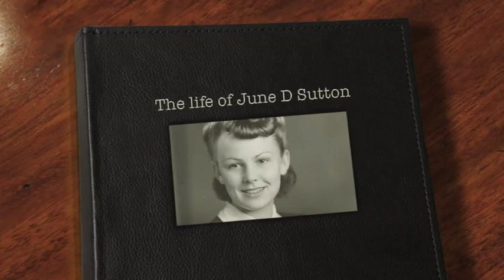The Life of June Davies Sutton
(Video created by Dave Smith)

June Davies Sutton

1922 ~ 2011

June Davies Sutton, beloved Matriarch and Elect lady passed away March 23, 2011, at age 88, surrounded by her loved ones. She carried the title of cherished Mother, Nana, Aunt, Sister and Friend. Her unconditional love and genuine concern endeared her to many.

She was born to Joseph Thomas Davies and Lora Christina Anderson on June 13, 1922 in Rexburg, Idaho. At age one, her family moved to Los Angeles where she began a life long love with the sun and sand of the Southern California beaches. California also availed her the opportunities of performing, at a young age, both on stage and on radio. She loved music and was known for her Angelic voice. At age 19, she accepted a call to serve in the North Central States LDS Mission. On her mission, a photographer sat her on the first row, next to a fellow Californian. After their respective missions, William Eldon Sutton sought out the girl from the photo. They were married January 14, 1944 in the Salt Lake LDS Temple. Soon after her marriage, she turned down a movie career in the Golden days of Hollywood for the promise of Home and Family.

The years that followed were filled with the arrival of children and then grandchildren. True to her sunny Californian upbringing, she was a source of warmth and energy. She also used that energy to fuel her insatiable love of learning and music. She traversed the world continually through biographies, histories and volumes of encyclopedias. These were laid open to all her children, grandchildren, and later great-grandchildren alike. She made composers and cultures from far off lands a part of daily life and instilled in us that same appreciation.

In 1979, June and her Bill were called to the Virginia, Roanoke Mission. On their return, they were greeted with their completed home, lovingly built by family, in Orem Utah. She always considered her second mission to be a highlight, even as she continued to serve faithfully in various other callings in the LDS Church for the remainder of her life.

She is survived by daughter Diana Sutton, daughter Susan and son-in law Dennis Borg, son William T. Sutton and Daughter in-law Julie, 11 grandchildren, and 19 great-grandchildren who lovingly called her Tick Tock. She is preceded in death by her husband William E. Sutton and grandson Ryan William Borg.

Heartfelt love and appreciation go to Alpine Home Health and Hospice, especially Monica, Donna, and Marilyn for their service and kindness to June and her family.

Funeral services will be held Saturday, March 26, 2011, at 12 pm in the Park 4th Ward Chapel, 50 S. 750 West, Orem, UT. Viewings will be held on Friday, March 25, 2011 from 6:30-8:30 pm at Sunberg-Olpin Mortuary, 495 S. State St., Orem, UT and Saturday 10:30-11:30 am at the chapel. Burial will be in the Orem City Cemetery. Condolences may be sent to the family